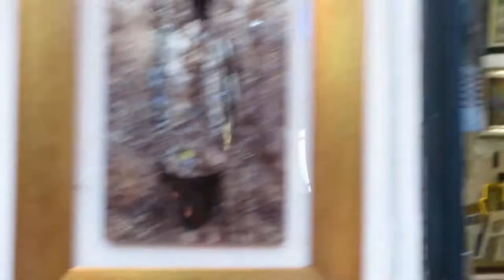JEWISH GALILEA 2019.103